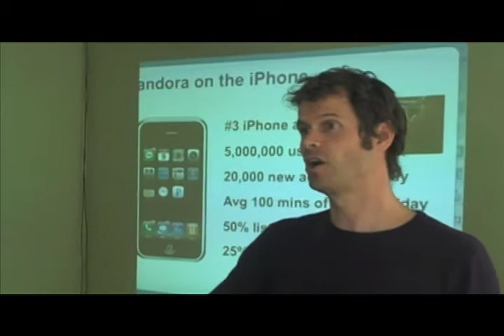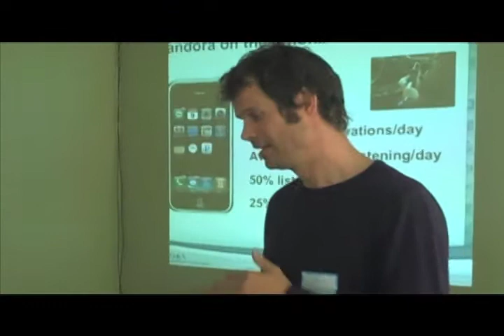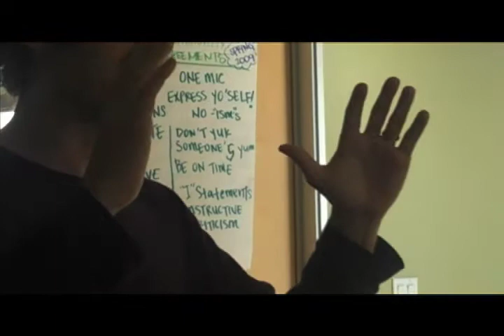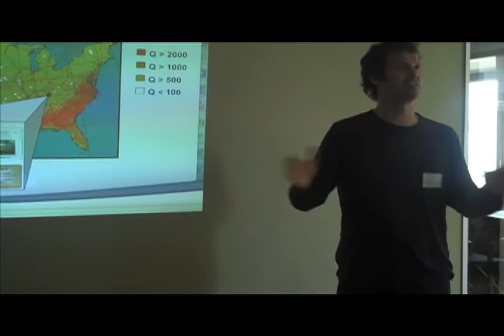Brains and Beakers: The DNA of Your Favorite Songs - Part 3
Sure, Web radio sounds great when you're sitting in front of your computer, plugged in to the Internet. But what do you listen to on your commute to school or during your daily jog? Pandora's Tim Westergren says the increased popularity of mobile devices, like smart phones, has in turn boosted Web radio's reach.